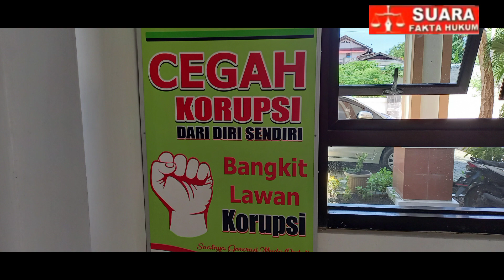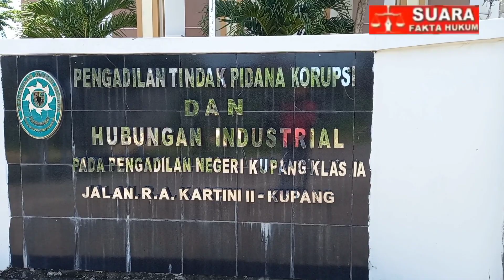GNPK NTT SIAP MENGAWAL KASUS KORUPSI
Dengan adanya kejadian korupsi yang semakin meningkat saat ini, membuat elemen masyarakat  ikut tergerak untuk turut serta dalam hal pemberantasan Korupi

Oleh sebab itu terbentuklah  Gerakan
 Nasional Pemberantasan Korupsi.

 Nasional.  Pemberantasan Korupsi GNPK.